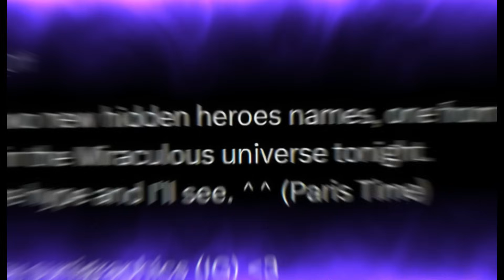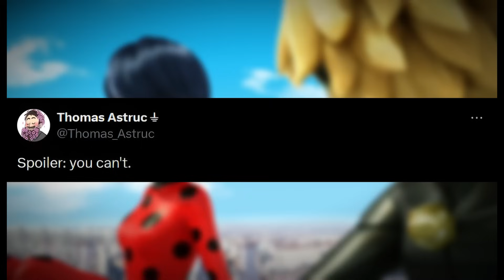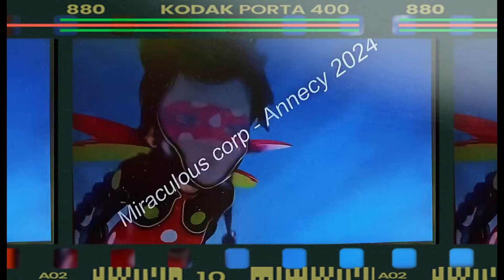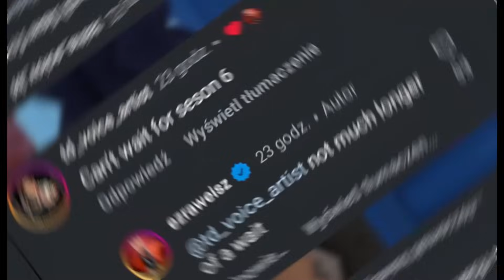Se REVELAN los HEROES del ESPECIAL de LONDRES y se ESTRENA la 6ta TEMPORADA de MIRACULOUS LADYBUG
Artista de la miniatura: Miraculous Pósters (@Andrew_Agreste)

ENTRA y DESCUBRE algo INCREÍBLE, los heroes del especiales de londres y el especial de tokio han sido revelados, ademas, hay mas informacion de la 6ta temporada de miraculous ladybug que podria ser crucial para saber cuando se estrena el trailer de la season 6.